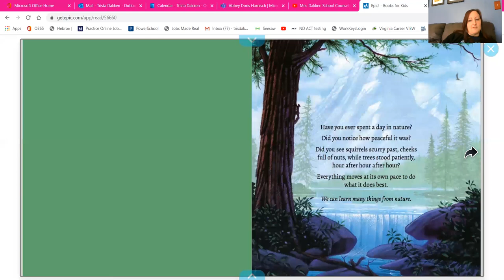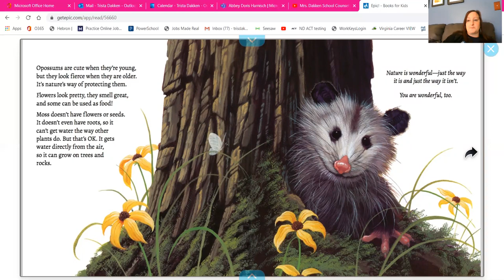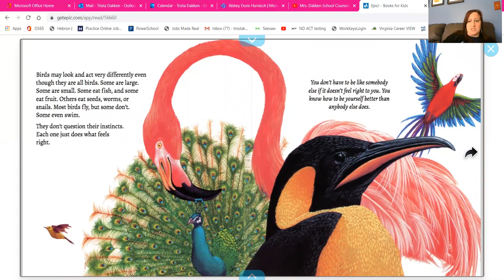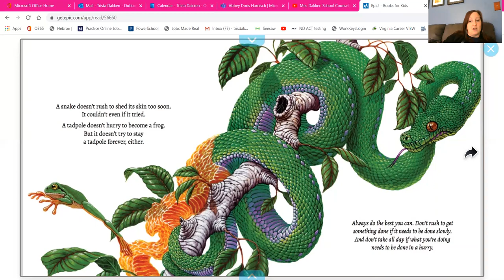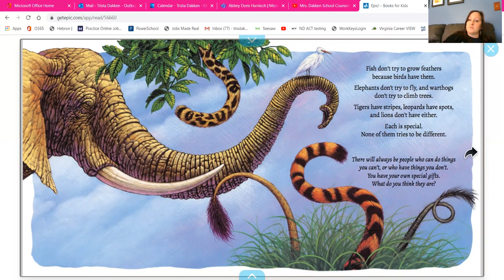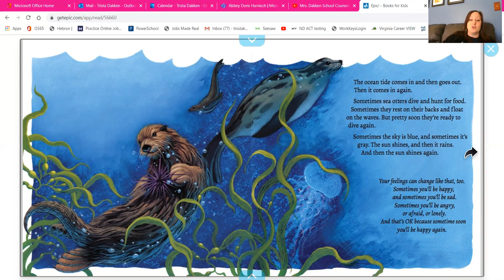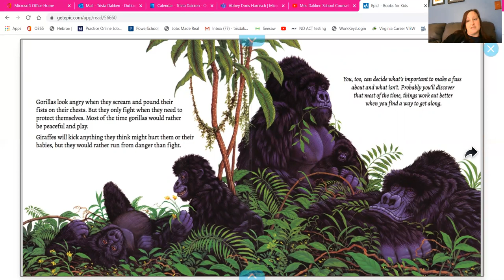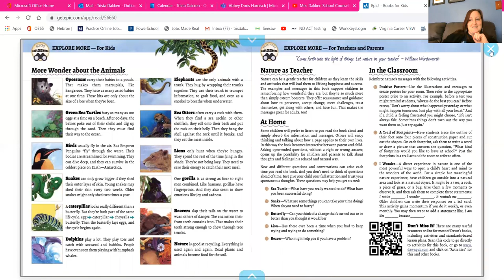Wonderful Nature, Wonderful You by Karin Ireland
This book is a good for kids of all ages. I encourage you to listen or read along with me and allow it to create conversations. Written by Karin Ireland and illustrated by Christopher Canyon.